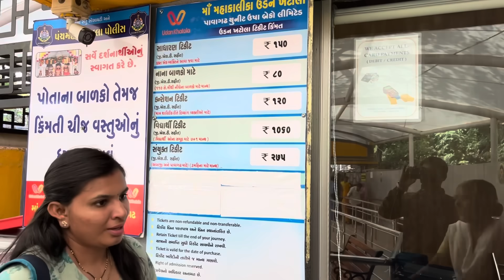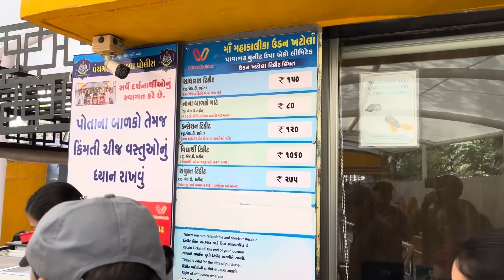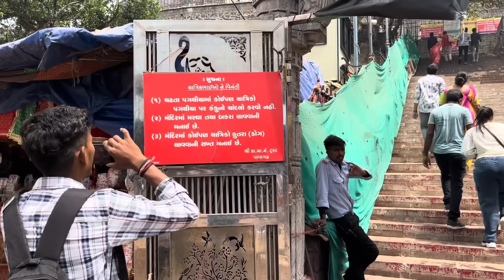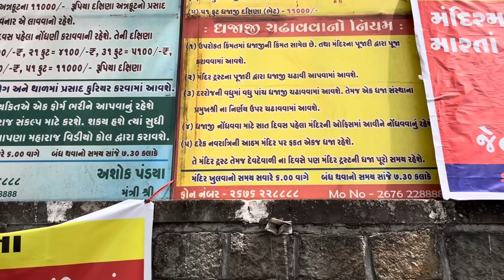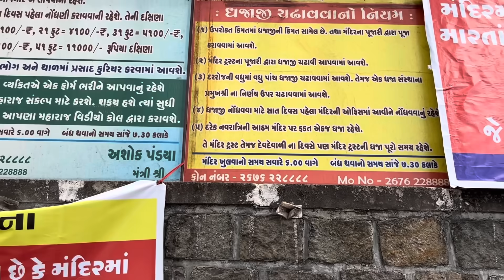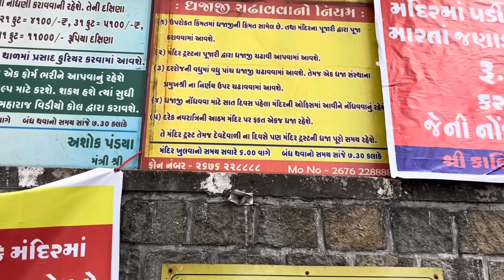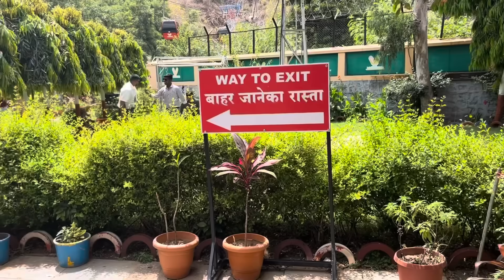પાવાગઢનું નવું મંદિર 2024 | pavagadh new temple 2024 | pavagadh temple gujarat | પાવાગઢ 2024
video content :-

pavagadh
पावागढ़
pavagadh mandir
पावागढ़ मंदिर
pavagadh na video
pavagadh darshan
pavagadh live darshan
પાવાગઢ લાઇવ દર્શન
પાવાગઢ મંદિર
pavagadh new mandir
pavagadh temple
પાવાગઢ નવરાત્રી 2024
પાવાગઢ લાઇવ
પાવાગઢ ના ગરબા
પાવાગઢ નો ઈતિહાસ
મહાકાળી મંદિર પાવાગઢ
પાવાગઢ મહાકાળી મંદિર
પાવાગઢ નું મંદિર
pawagadh mandir
નવું પાવાગઢ
નવું પાવાગઢ નું મંદિર
pavagadh mandir status
pavagadh temple gujarat
pavagadh temple 2024
pavagadh new temple video
Pavagadh